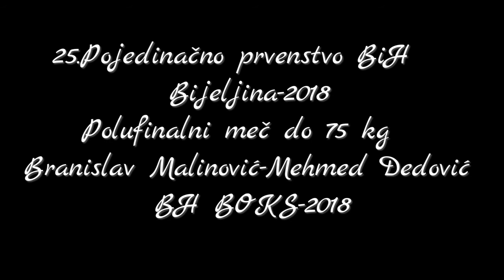2-18 BH BOKS / Malinović-Dedović / 25.Pojed.prv.BiH-2018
Polufinalni meč do 75 kg na 25.Pojedinačnom prvenstvu BiH-2018
Branislav Malinović (Radnik)-Mehmed Dedović (Ilidža) 0-2